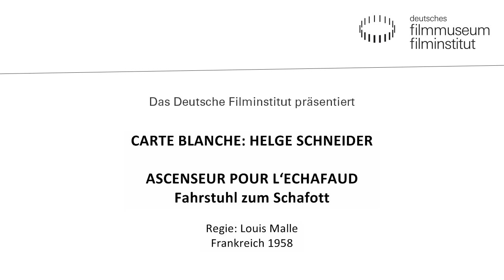Videobotschaft von Helge Schneider zu ASCENSEUR POUR L'ECHAFAUD Fahrstuhl zum Schafott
Oktober 2013: CARTE BLANCHE von Helge Schneider im Kino des Deutschen Filmmuseums, Frankfurt am Main

ASCENSEUR POUR L'ECHAFAUD Fahrstuhl zum Schafott
Frankreich 1958. R: Louis Malle.
D: Jeanne Moreau, Maurice Ronet, Georges Poujouly. 90 Min.